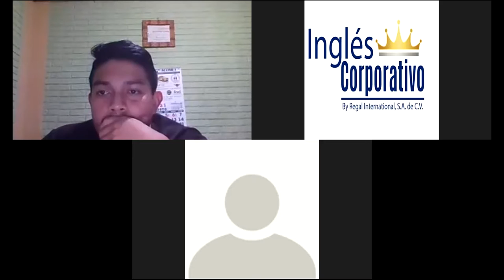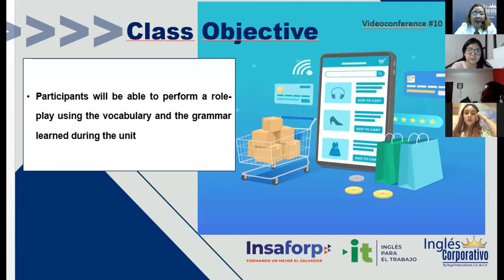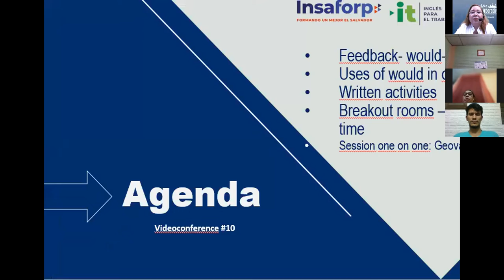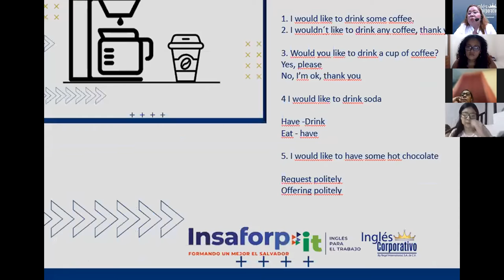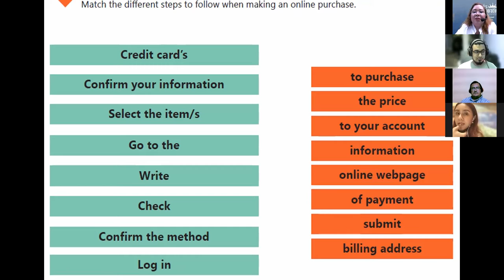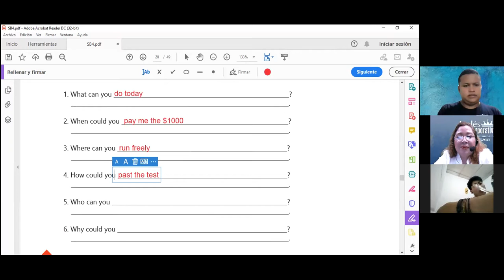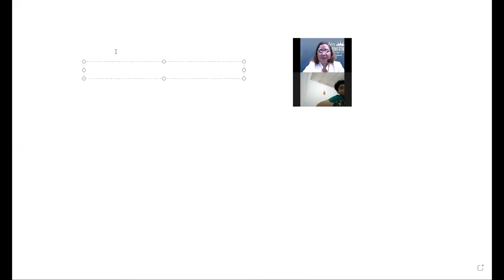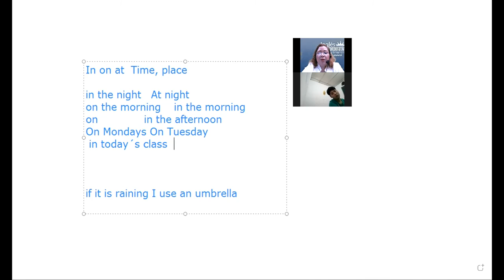Ingles Corporativo-VIDEOCONFERENCE #10 VOCABULARY AND PRACTICE